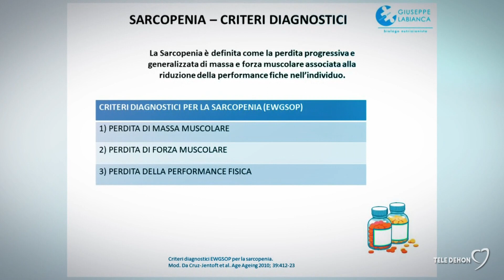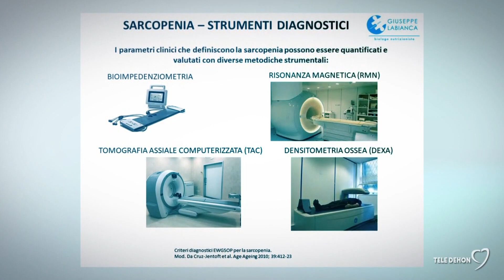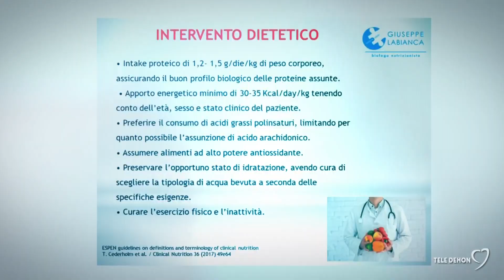120 secondi di salute - Sarcopenia